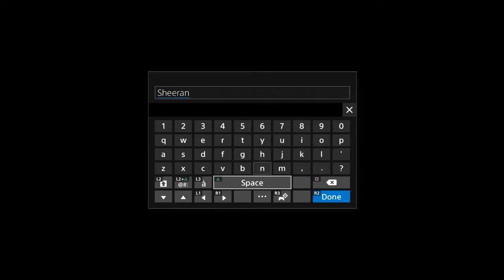Lord Sheeran enters the game of death | Let's Play Death Mark 死印 part 1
Let's Play Death Mark 死印, a visual novel horror game that sees an unlikely group of people literally marked for death by spirits try to fend off the inevitable. We play as an amnesiac man who has taken on the title of Ed Sheeran as he has forgotten his very own identity. Mr Sheeran has been called to a creepy old mansion by a medium to further investigate the mark that has robbed him of his memory and intends to rob him of his soul. Several other marked individuals have also been called on for this paranormal investigation, but is all that it seems? Who are these marked characters? How have they offended the dead? Can they all be trusted? Will any of them survive? Let us find out as we set forth on another spooky adventure.

and you can probaly find Death Mark at Gamestop